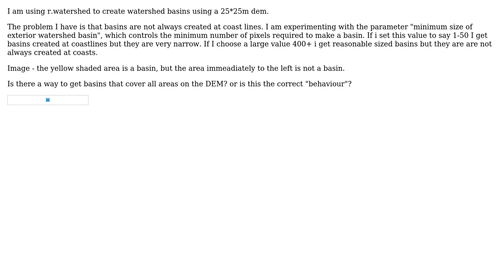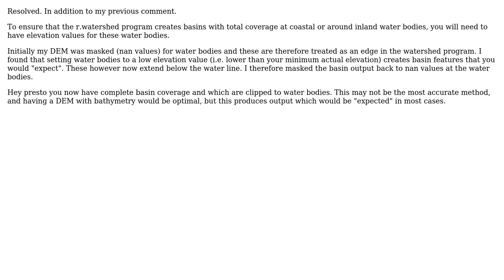GIS: r.watershed basins at coast / ocean lines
With thanks & praise to God, and with thanks to the many people who have made this project possible! You are responsible for your own actions.